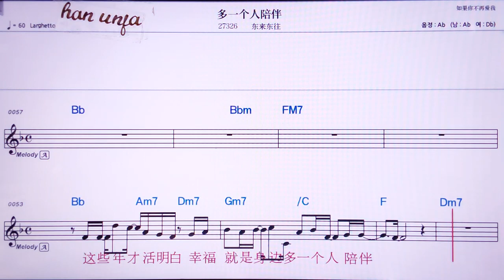💖둬이꺼런페이딴/ 뚱라이뚱왕 👍MR,유투브 노래방, 가라오케, 악보, 코드, 가사 ,Karaoke,반주